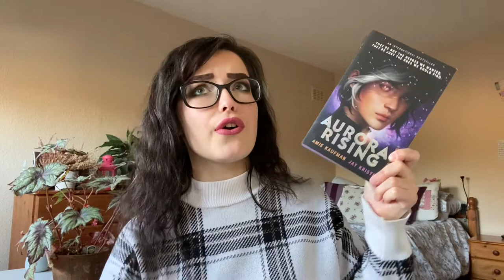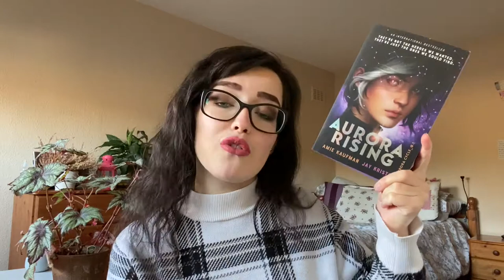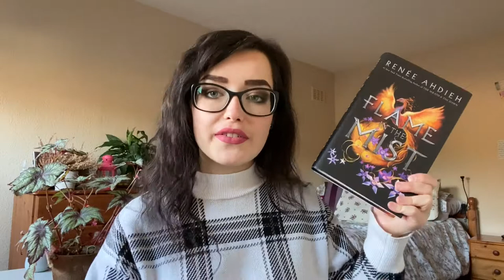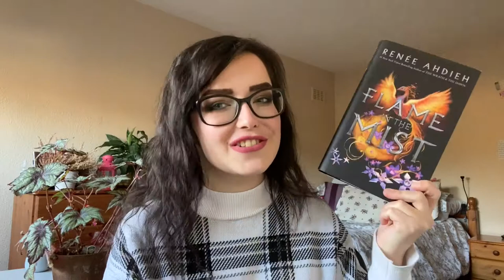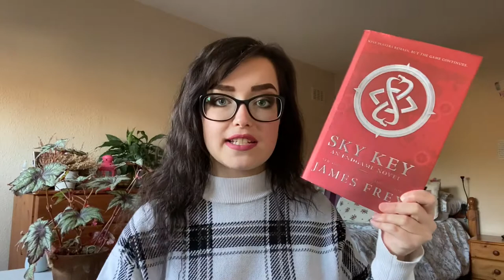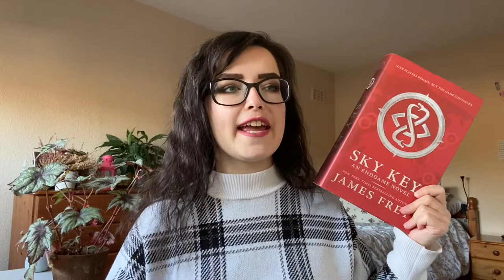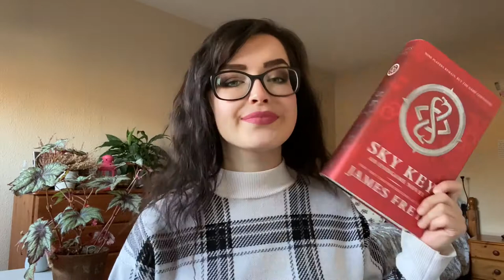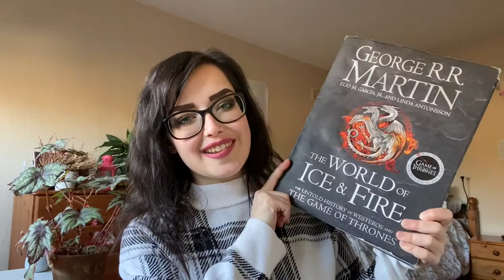October Wrap Up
Chatting through the books I read in the month of October!